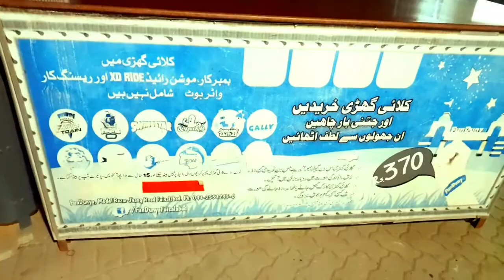Fun dunya ki sair|| Beautiful Playland for kids|| family tour in Faisalabad || visit in Punjab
lovely place, tour to fun dunya, play land ,places for kids, motion ride, water boats, octopus, train